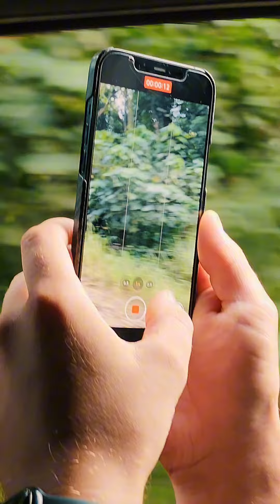November 13, 2023